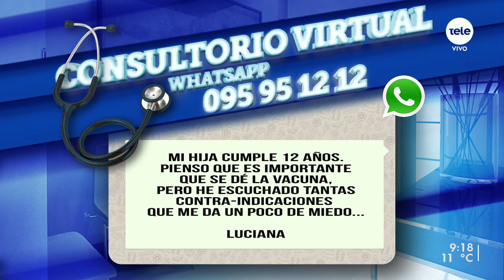Todo lo que hay que saber sobre el HPV